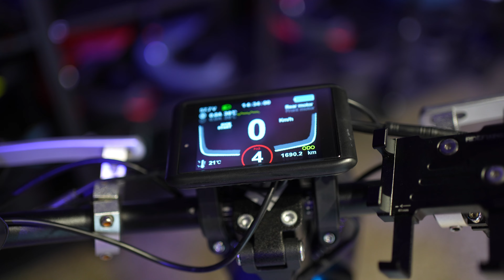Jak ulepszyć swoją hulajnogę elektryczną? Modyfikacje w Hiley Tiger 10 VLR Michała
Siema!
Wraz z Michałem pokażemy Wam kilka ciekawych ulepszeń/modyfikacji, które zrobiliśmy w hulajnodze elektrycznej Hiley Tiger 10 VLR.

Jeżeli potrzebujesz porady specjalistów co do serwisu i wyboru hulajnogi to dołącz do naszej grupy:

📍 Sklep i serwis HND Electric: ul. Trzebnicka 9, Wrocław